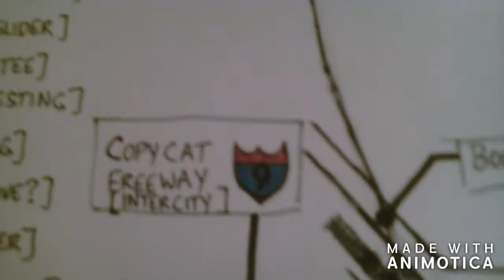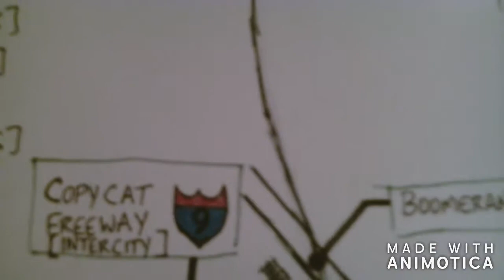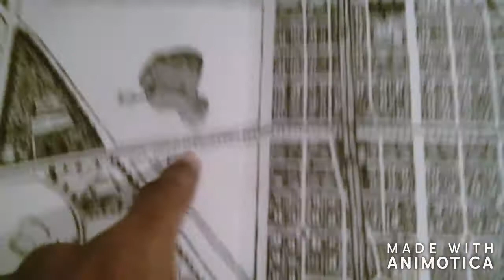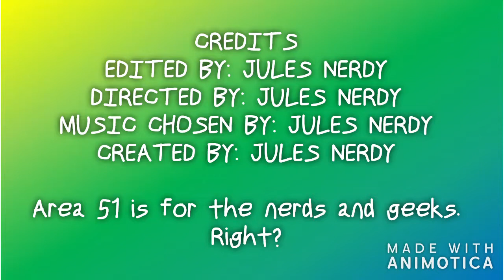"If Social Media Apps were Drawn as Cities" (Season 1 Episode 25) Instagrampolis Ep.25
Yes indeed, Jules freaking Nerdy has exactly one last area to work on. He did quite a decent amount of work in this episode, but made a couple plans near the end of the video. There's only a very few episodes left of Instagrampolis. =